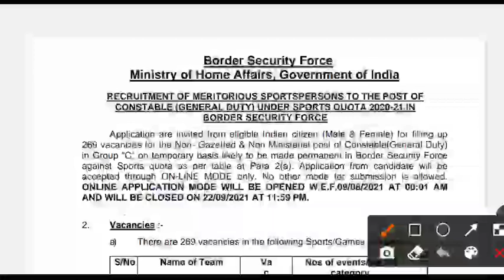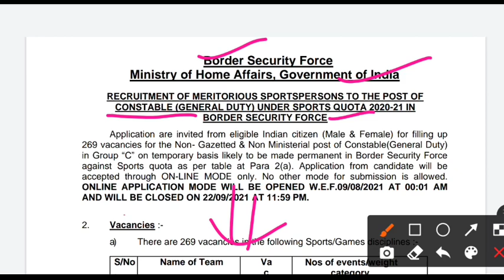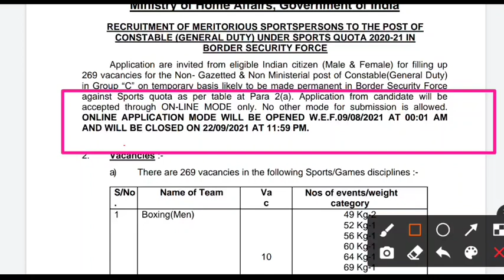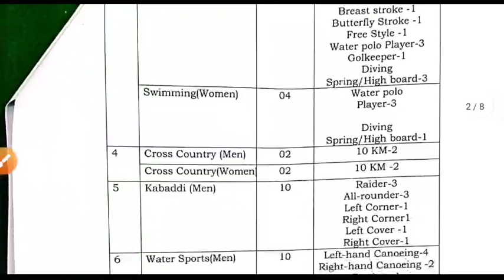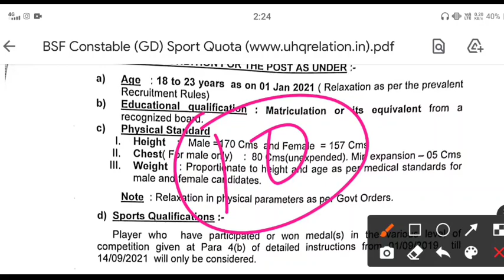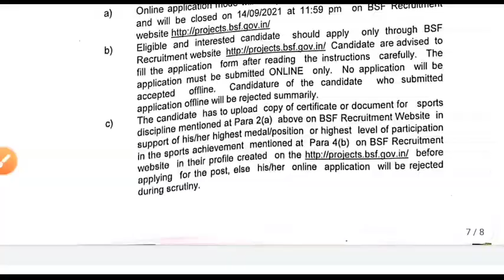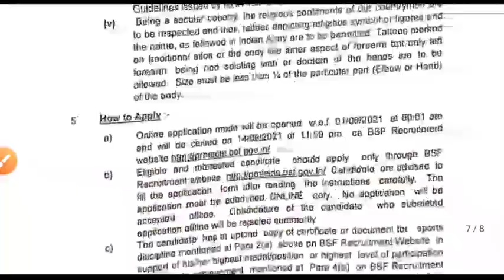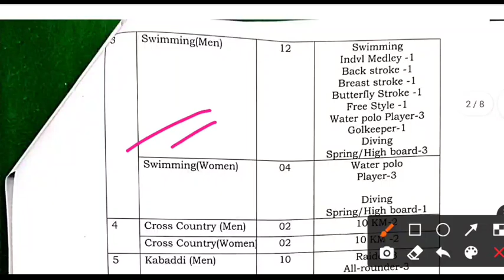BSF Constable GD Online Form 2021 | BSF GD Vacancy Details | BSF Constable GD Sports Quote Vacancy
BSF Constable GD Online Form 2021 | BSF Constable Sports Quota Vacancy 2021 | BSF Sports Bharti ITBP Constable GD Recruitment 2021 | BSF Constable GD Sports Quota Vacancy 2021 | BSF Online Form
BSF Constable GD Recruitment 2021 BSF Consrable GD Online Form 2021

BSF Constable GD Recruitment 2021 For BSF Sports Quota Vacancy 2020 ITBP BSF 2021 . Border Security Force Vacancy

 Constable GD in.  Latest BSF General Duty Medical Officer  Vacancy 10+ Application Form. BSF Issued Notification